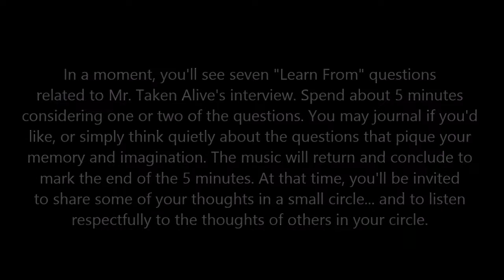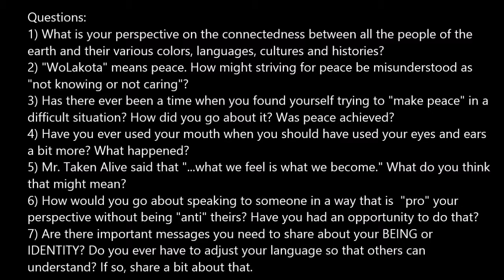Jesse Taken Alive - "WoLakota" OSEU 3 Selfpaced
Hunkpapa Lakota Elder, Jesse Taken Alive, discusses the meaning of the term "WoLakota" and how we communicate important messages about personal identity and BEING to others while maintaining peace and promoting understanding.